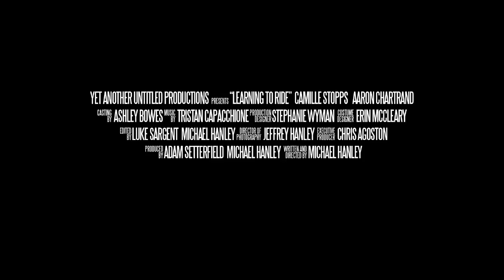BWiFF 2015 - "Learning to Ride" Trailer (Official Selection - Narrative Feature)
One year removed from their two year relationship, Abby and Ryan spot each other on the sidewalk for the first time since they broke up. A wave of memories and emotions begin to crash over them as they reflect on the time they spent together and what lead to things between them falling apart. As days pass, the pair begin to wonder if they'll ever be that happy again, and whether it's possible to recapture the love that they once shared. 'Learning to Ride' is an honest look at relationships, first love and how sometimes, love means letting go.

Director: Michael Hanley
Narrative Feature | Canada
95 Minutes